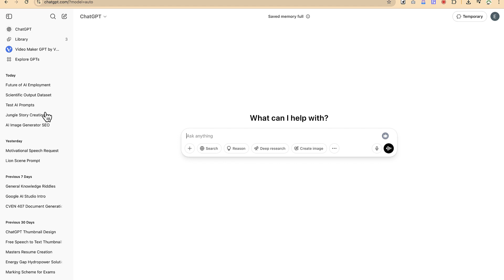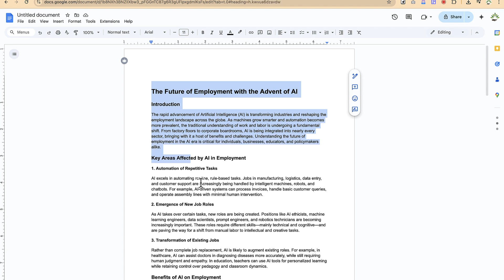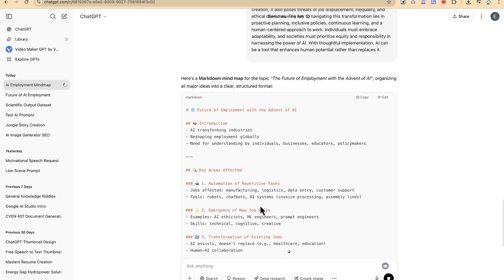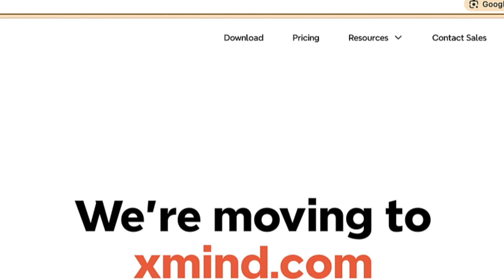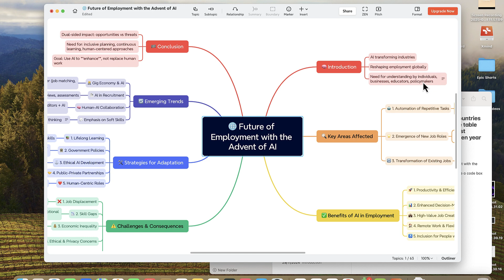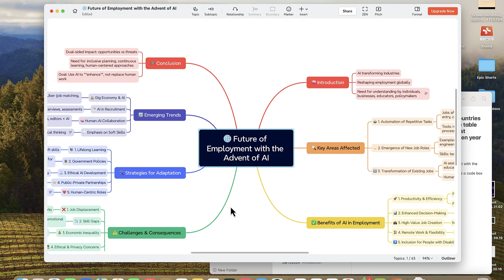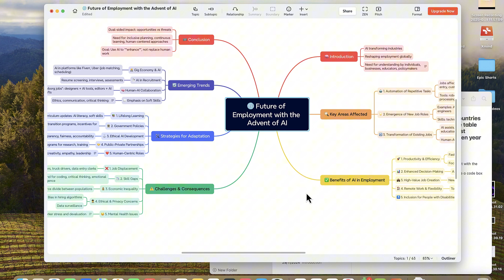How To Create Mind Map Or Concept Map With ChatGPT FREE and Unlimited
In this video tutorial, you'll learn how to create stunning Mind Maps and Concept Maps with ChatGPT. Whether you're looking to visually present your ideas, improve your study techniques or seeking innovative ways to brainstorm and plan, this video has got you covered!

Mind Maps and Concept Maps are great tools that can bring ideas and articles to life. With ChatGPT's assistance, you'll take your mind mapping skills to the next level!

Prompt used in this video:

Create a mind map for the below study implications (change study implications with whatever you need e.g. summary/article/conclusion etc.) Include relevant subtopics, tools, and methodologies to clearly show the key points. Please provide a code box with Markdown language.

Websites:
Recommended mind mapping software: Xmind.app